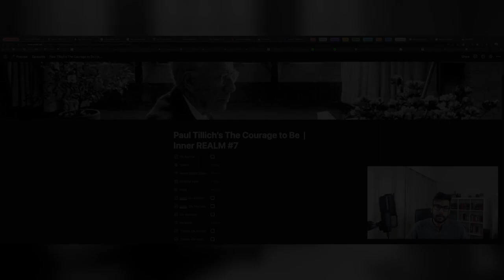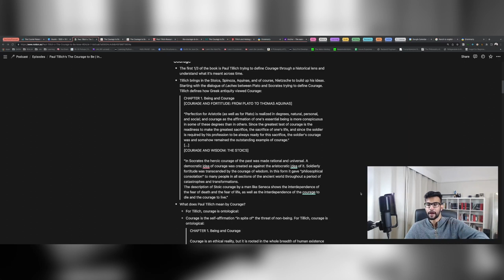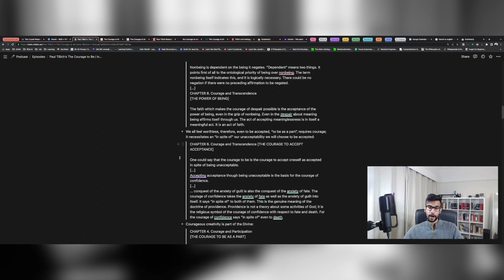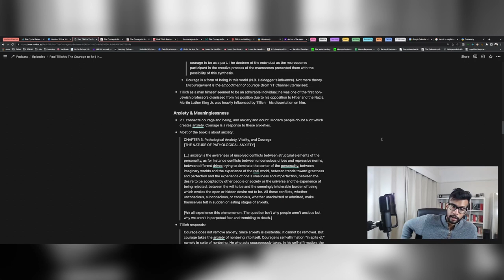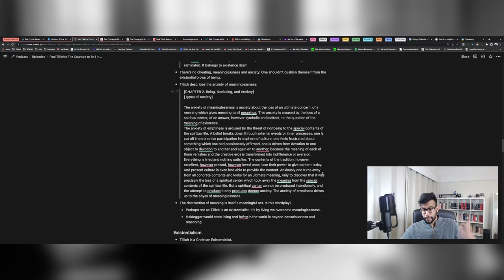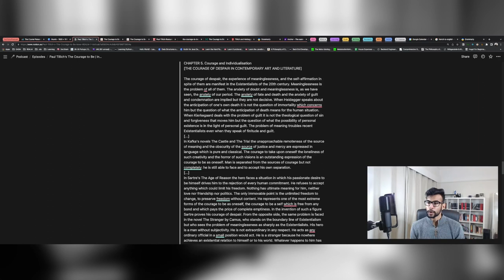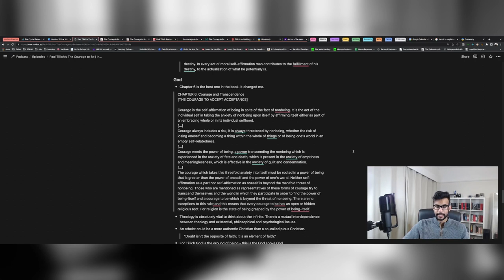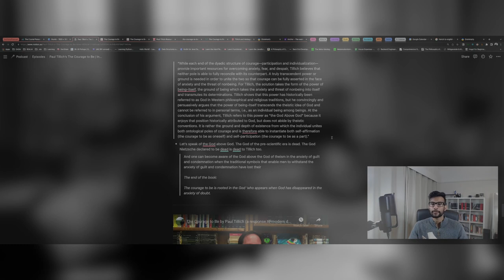Paul Tillich’s The Courage to Be | IR #7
"The courage to take the anxiety of meaninglessness upon oneself is the boundary line up to which the courage to be can go. Beyond it is mere non-being. Within it all forms of courage are re-established in the power of the God above the God of theism. The courage to be is rooted in the God' who appears when God has disappeared in the anxiety of doubt." — Paul Tillich

My disquisition on the foremost Existentialist Theologians of the 20th Century, Paul Tillich's The Courage to Be.

{Reference Links}
Commentaries & book reviews:

If the ideas I discuss in this channel evoke your interest, consider visiting REALM

If you are or represent the copyright owner of materials used in this video and have a problem with the use of the related material, please send me an email on , and we can sort it out. Thank you.